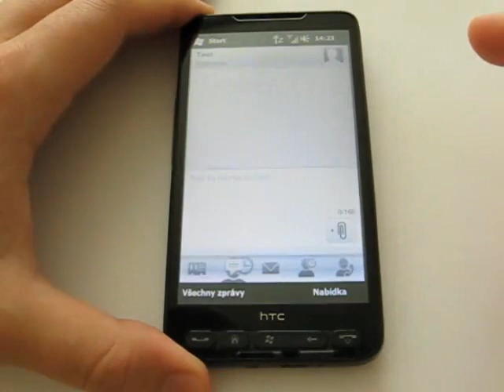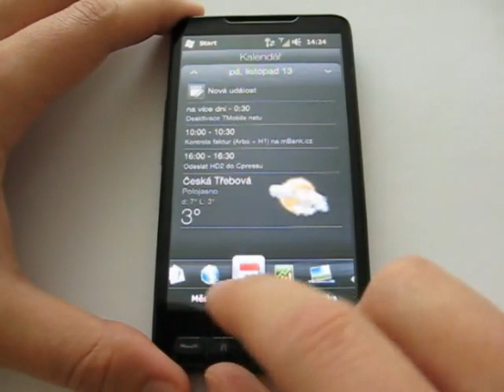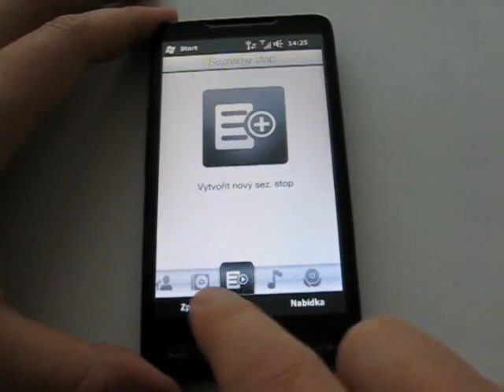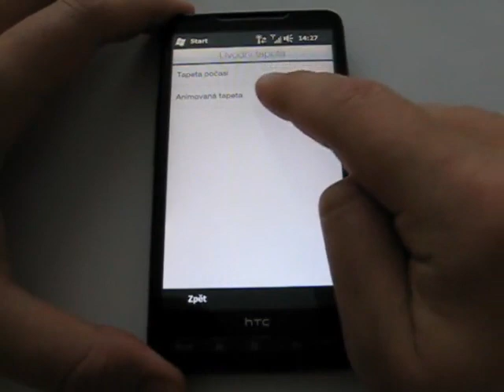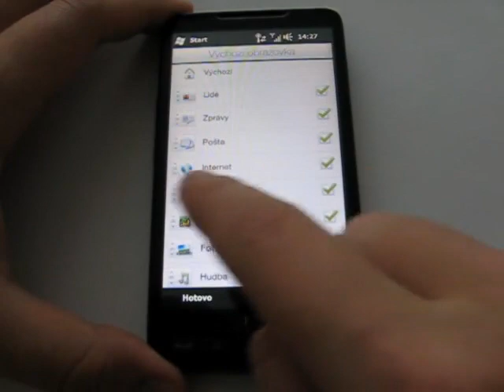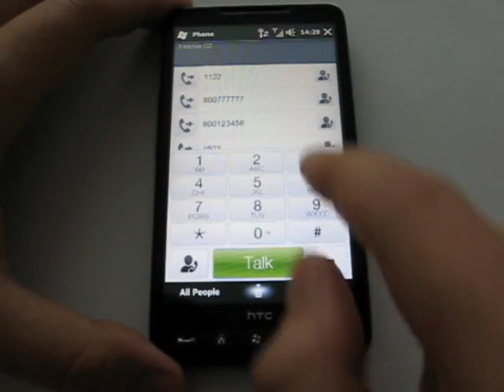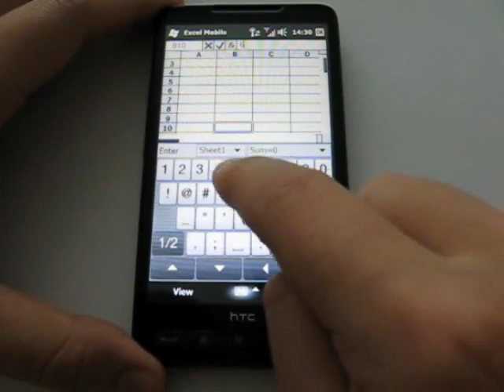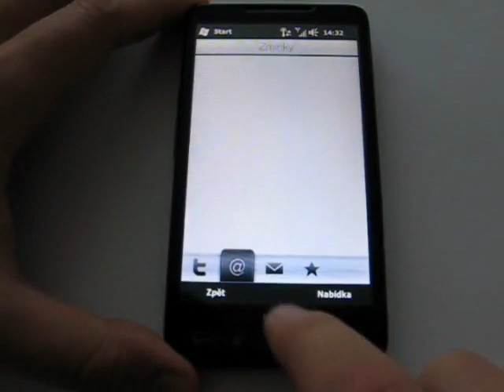HTC HD2: Prostředí Sense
Videopohled na uživatelské prostředí HTC Sense (dříve TouchFLO 3D) v komunikátoru HTC HD2. Velkou recenzi tohoto zařízení naleznete zde